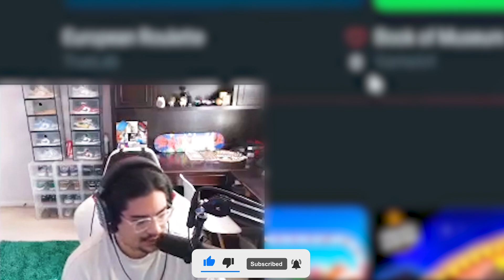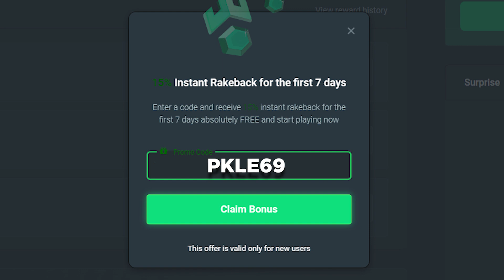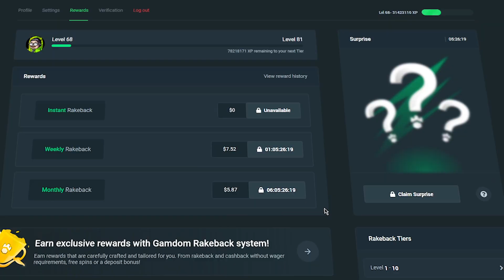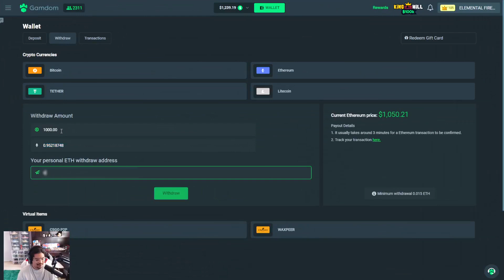THE BIGGEST COMEBACK ON STARLIGHT PRINCESS (ALL IN CHALLENGE)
Enjoy! Starlight Princess  pays HUGE on GAMDOM slots - we hit HUGE on this slot right at the end